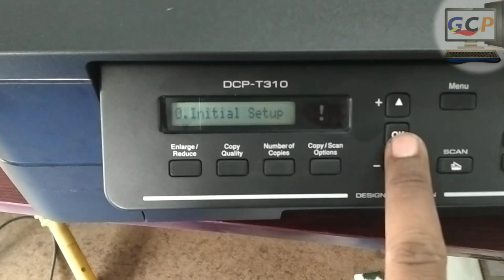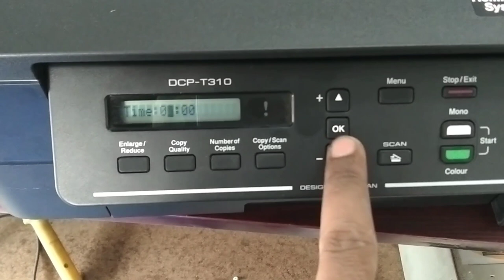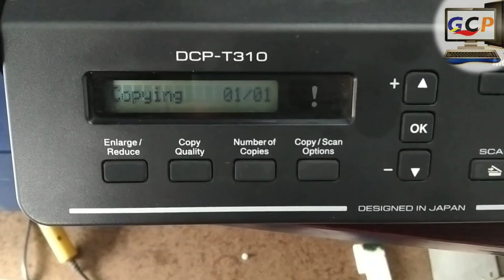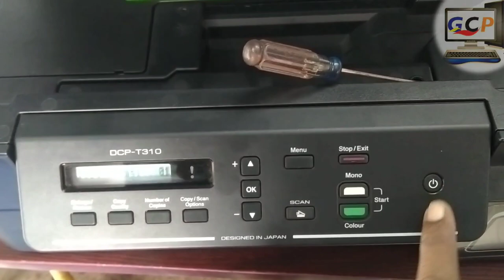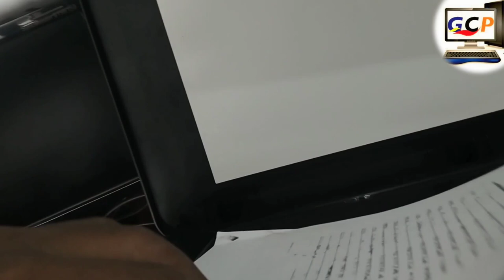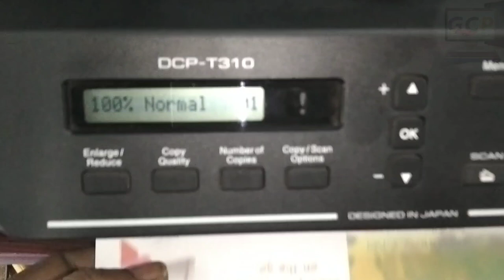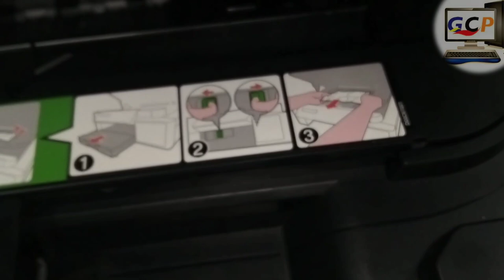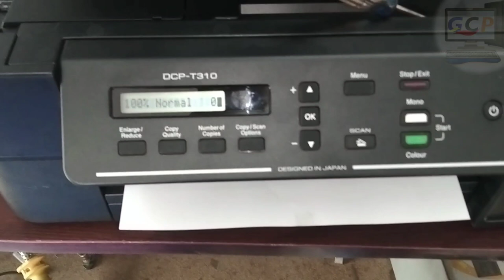Brother dcp-T310 unable to print 32